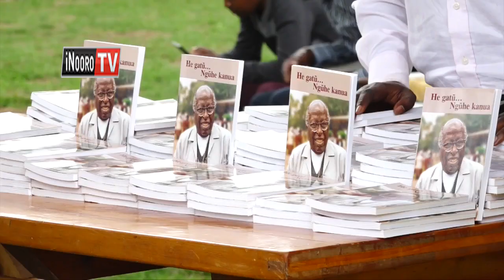Rev. John Gatu guthikwo gwake mucii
Uria waari moderator na mwandiki munene wa kanitha wa PCEA Very Rev   John Gatu ni  athikirwo   gwake mucii mwena wa Karen.
Mutungatiri Gatu ni agathiriirio ta mundu urendete kanitha na bururi wake.